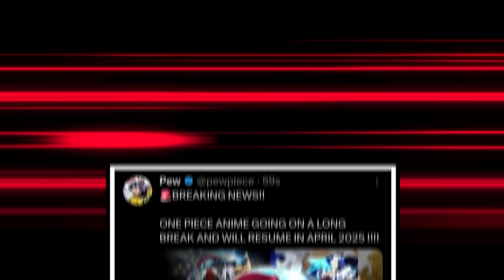One Piece Will be Taking The LONGEST Break it EVER Has For The Anime...